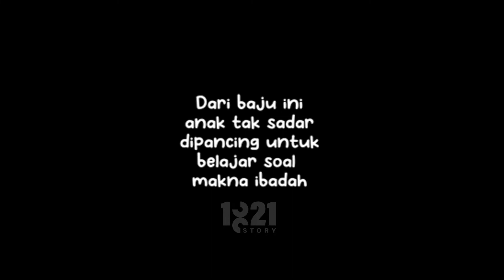Mengajak anak memaknai ibadah yuk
Insya allah akan launching tanggal 28 Januari 2022 dan dapatkan diskon 20% hanya untuk 2 hari.
jangan sampe ketinggalan yaa kidslovers.